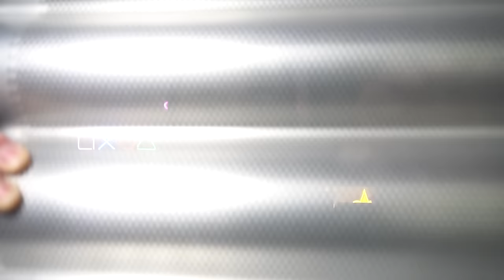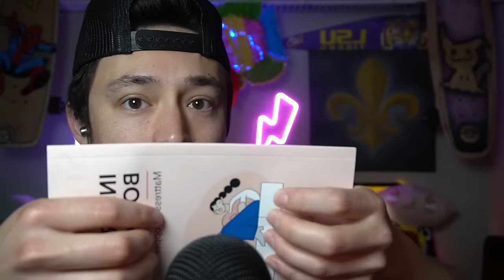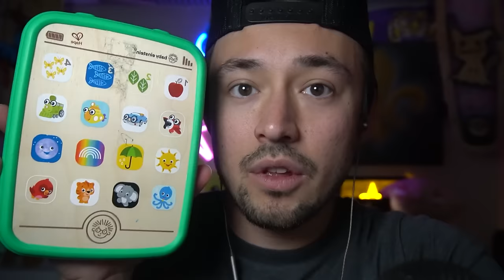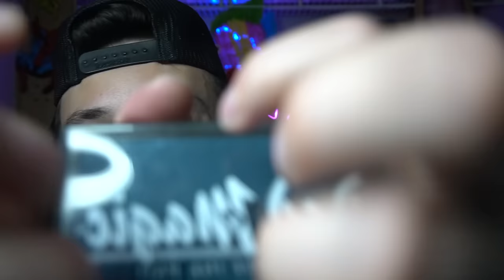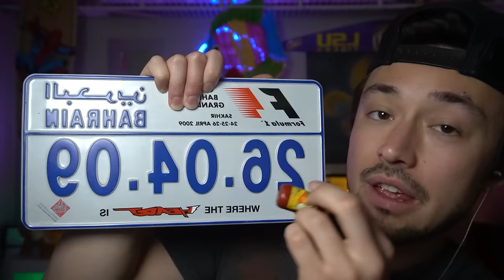40 OLD vs NEW ASMR Triggers for ADHD ASMR Lovers!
TIMESTAMPS
00:00 - Intro
00:18 - Ring Light New
01:20 - Wooden Dow Old
02:24 - Sliding Ruler New
03:25 - Charcuterie Board Old
04:40 - Peekaboo Trigger w Metal Tray New
05:48 - Sea Slime Old
06:51 - Sweet night Booklet New
07:56 - Lightsaber Scanning Old
08:59 - Paint Platter New
10:11 - Massage Roller Old
11:29 - Crunching Maple Leaf New
12:31 - Cone Scratching Old
13:40 - The Force New
14:40 - Microkrispies Old
15:52 - Spiderweb Poking New
16:53 - Pot Old
17:56 - Banana and reset New
18:57 - Haircut Old
19:59 - Scooping Tingles New
21:00 - Bugs Old
22:10 - Boots and Necklace New
23:14 - Minecraft Sword Old
24:10 - Two Mini Brands New
25:11 - Cracking The Egg Old
26:23 - 2 Finger Haircut New
27:22 - Tapping behind you Old
28:26 - Sheeeeeuoooh New
29:26 - Wringing out tingles Old
30:28 - Color Noodle Pulling
31:31 - Eye Exam Old
32:51 - Turning Mic Around New
33:48 - Studded Belt Old
34:49 - CRUNCH! New
35:55 - Pad Magic! Old
36:58 - Mini Brand + License Plate New
38:04 - Cutting up Cutting Down Old
39:09 - Spit Paint + Nitrile Glove New
40:14 - Soccer Boot Old
41:18 - Coconut New
42:53 - Drawing Trees Old
44:07 - SECRET TRIGGER NEW